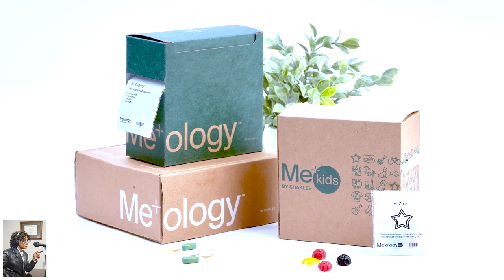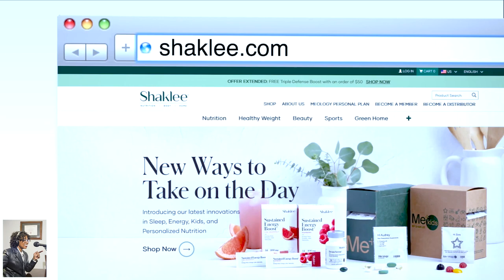Health & Wellness Tips w/Andi Dorfman